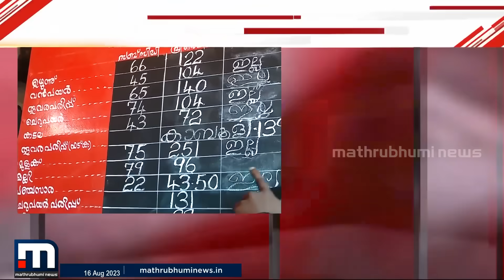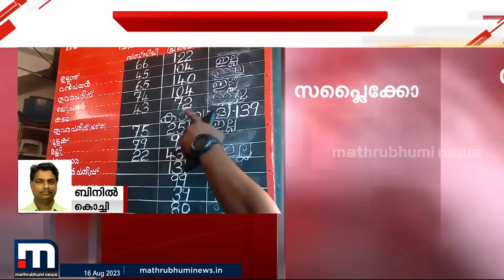സ്റ്റോക്ക് ഇല്ലെന്നെഴുതിയ സപ്ലൈകോ ജീവനക്കാരന്റെ സസ്‌പെൻഷനിൽ വിശദീകരണം തേടി കോടതി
സ്റ്റോക്ക് ഉണ്ടായിട്ടും ഇല്ലെന്നെഴുതിയെന്ന് സപ്ലൈകോ,നിഷേധിച്ച് ജീവനക്കാരൻ ;വിശദീകരണം തേടി കോടതി

Happy viewing!